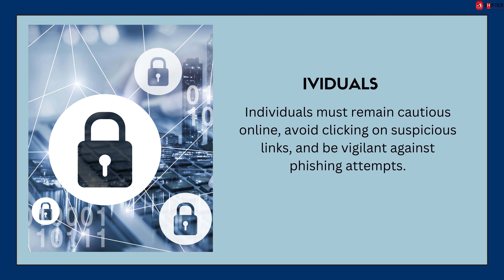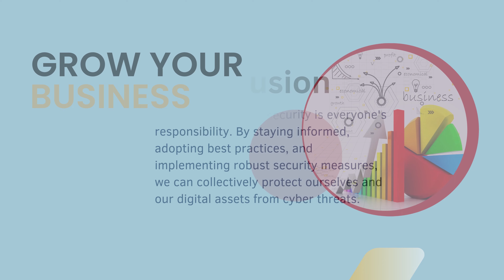How to Secure Your Cloud Data with Cybersecurity?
In this insightful video, we delve into the critical realm of cybersecurity, highlighting the significance of safeguarding your digital presence. Learn about the diverse cyber threats, discover best practices to fortify your online security, and understand the importance of robust passwords and timely software updates. Whether you are a business owner or an individual, take proactive measures to protect sensitive data and thwart cyberattacks. Stay informed and gain expert guidance from Shifter System Technologies to ensure the safety of your digital assets.